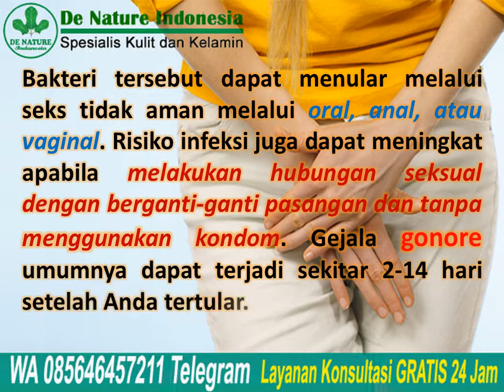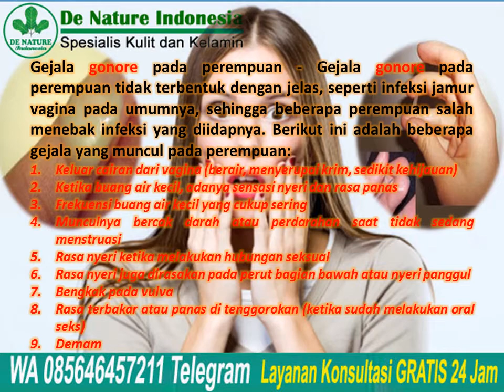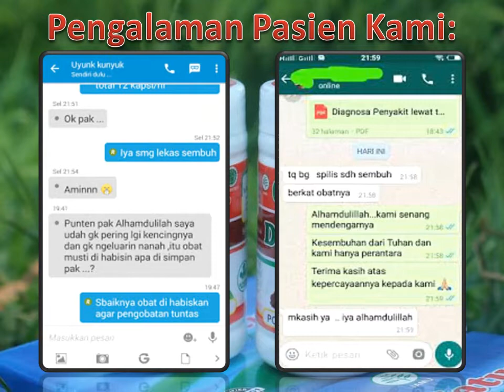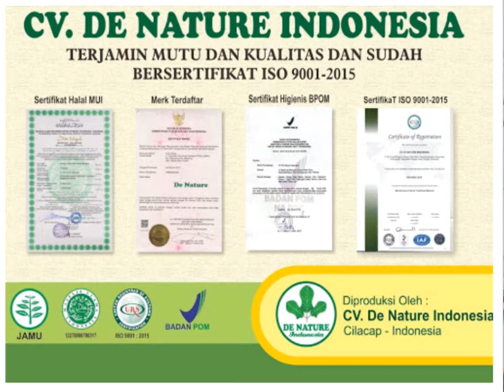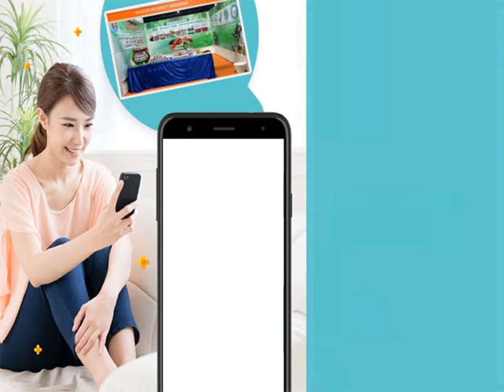Gonore pada Wanita Mirip Infeksi Jamur Vagina, Kenali Gejalanya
Gonore pada Wanita Mirip Infeksi Jamur Vagina, Kenali Gejalanya - Salah satu jenis penyakit menular seksual adalah penyakit gonore atau yang dikenal dengan kencing nanah. Penyakit ini disebabkan bakteri  Neisseria gonorrhoeae. Jenis bakteri ini biasanya akan menginfeksi area yang hangat dan lembap, seperti saluran uretra, anus, vagina, saluran reproduksi perempuan (tuba fallopi, serviks, dan rahim), tenggorokan, hingga mata.

Bakteri tersebut dapat menular melalui seks tidak aman melalui oral, anal, atau vaginal. Risiko infeksi juga dapat meningkat apabila melakukan hubungan seksual dengan berganti-ganti pasangan dan tanpa menggunakan kondom. Gejala gonore umumnya dapat terjadi sekitar 2-14 hari setelah Anda tertular.